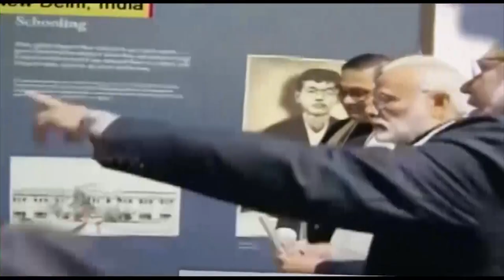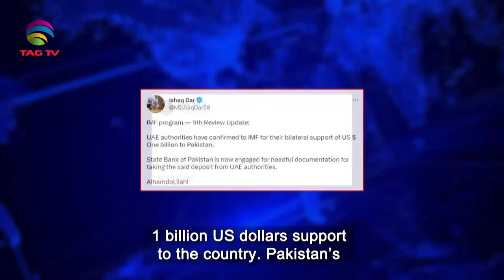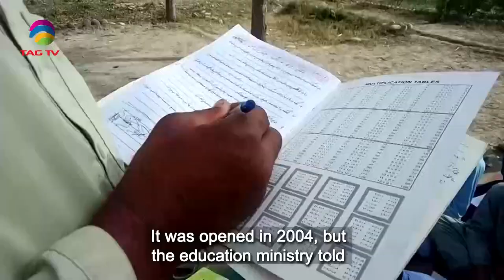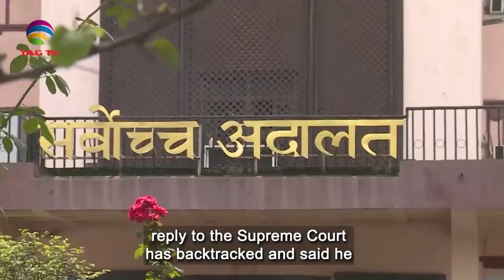South Asian Newsline, April 14, 2023